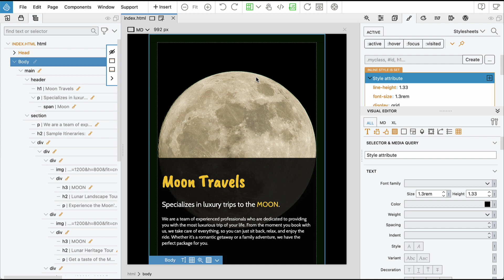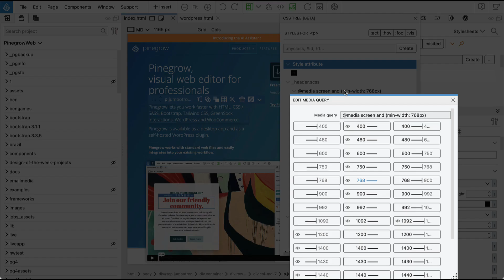Introducing Pinegrow's CSS Tree Inspector - A Power Tool for CSS / SASS Styling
Explore Pinegrow's new beta feature, the CSS Tree Inspector, that aims to make working with CSS styles easier for web developers and designers. In this tutorial, we'll guide you through accessing and using the CSS Tree Inspector, as well as showcasing its compatibility with SAS styles and other useful tools. Give it a try and see how it can improve your web design process!

00:00 Introduction
00:13 Accessing the CSS Tree Inspector
00:29 Using the CSS Tree Inspector
01:11 Adding New Properties
01:34 Working with SASS Styles
01:46 Media Query Tool
01:56 Conclusion